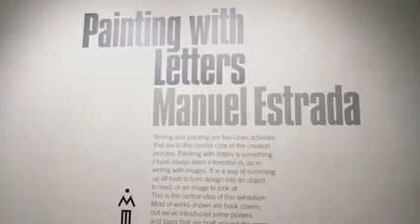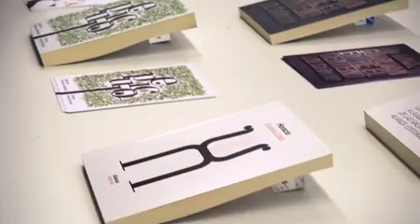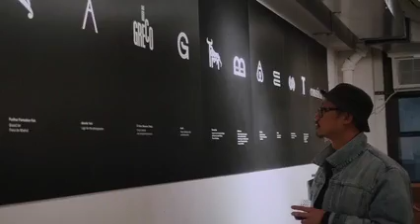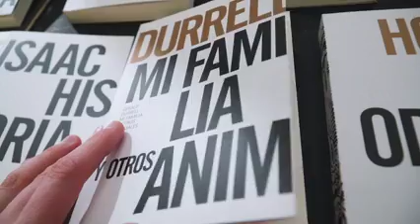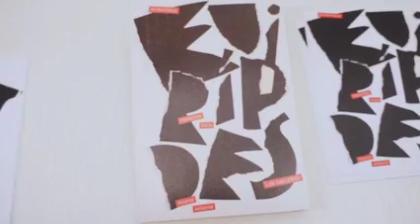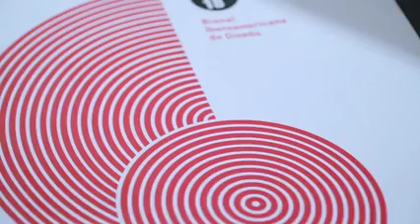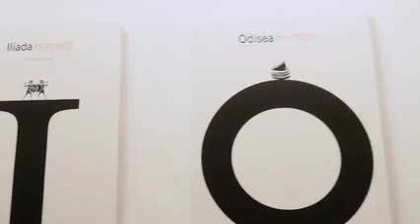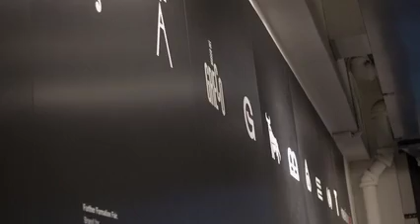Manuel Estrada: "Painting with Letters" Exhibition Opening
Exhibition opening for "Painting with Letters" exhibition by Manuel Estrada
Type Directors Club, New York

Spanish Designer Manuel Estrada opens his New York exhibition “Painting with Letters: Book Covers, Typograms, and Other Typographic Projects” with a brief talk about the importance of graphic design in today's society and how typography engages contemporary audiences.

As Estrada discusses how the exhibition's book covers, posters, and logos use typography as the main tool of graphic design, the video shows details of the exhibition installation and guests.

Manuel Estrada is the recipient of the Spanish National Design Award. His Estudio, founded in 1989, has offices in Madrid and Miami, has a team of 17 people and is specialized in corporate identity programs. He is a strong supporter of design as a fact of business development and its direct input in the success of corporations, and has also being dedicated to teaching in many different institutions. His work has been exhibited in New York, Chicago, Helsinki, Berlin, Lisbon, and many cities throughout Spain.